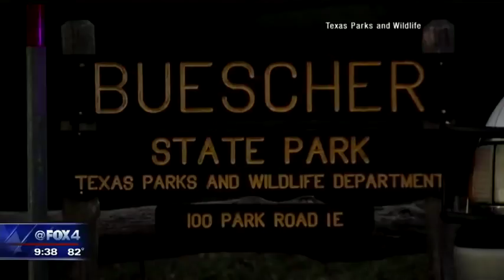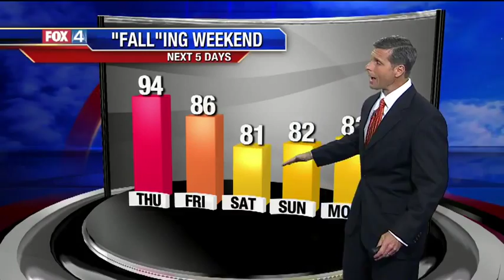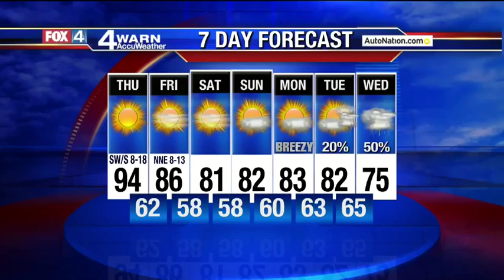9 p.m. forecast 10-14-15